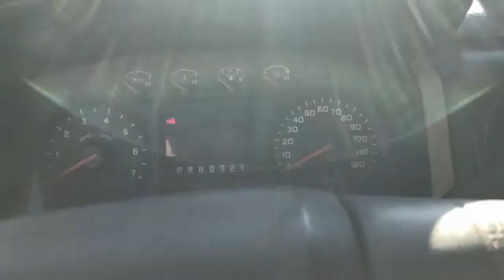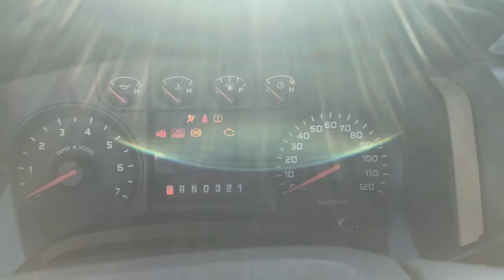2009 Ford F150 XL 4 Door Extended Cab 2WD Pickup Truck VN1879 Lot#147